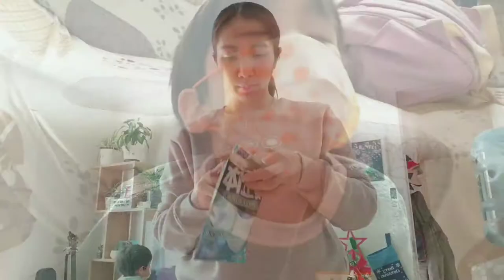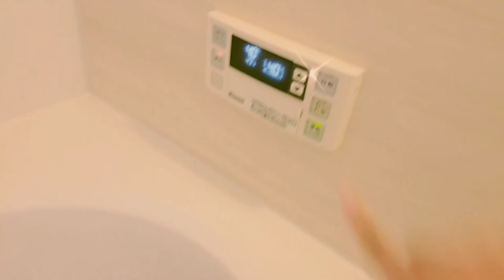Vlogmas: mom's life in Japan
ano kayang ginawa ko ngayong araw? Tara na at silipin nyo kung ano nga ba.

⭐Escape swimwear also makes a daily giveaways posted on their IG stories and FB group so make sure to check them out!⭐
⭐Remember that everybody is a bikini body⭐

Visit the Escape Swimwear links and social medias